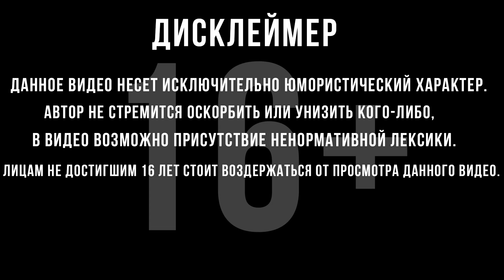ПЕРВОПРОХОДЕЦ | Journey to the Savage Planet | #1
Прохождение Journey To The Savage Planet :
Добро пожаловать в программу «ПЕРВОПРОХОДЕЦ» от «Киндред Аэроспейс», 4-ой по рейтингам компании по исследованию космоса! Твоя задача — определить, пригодна ли планета ARY-26 для жизни.